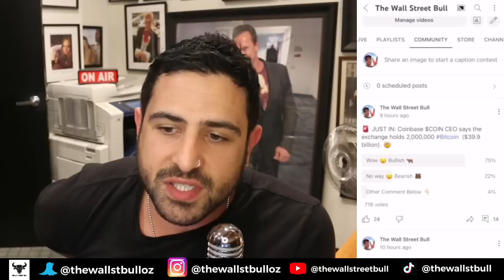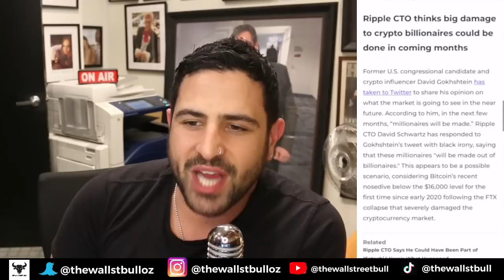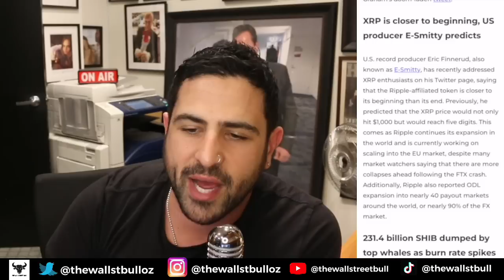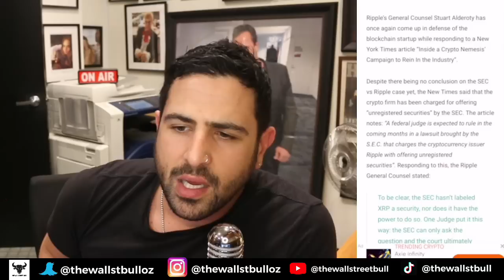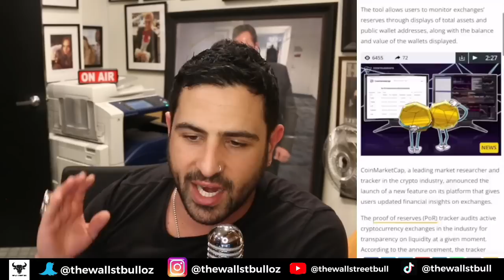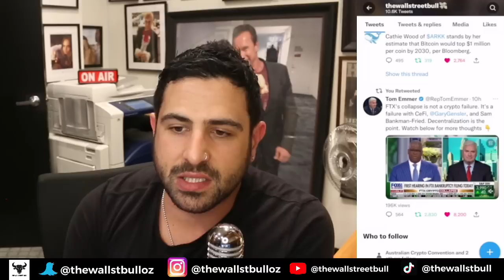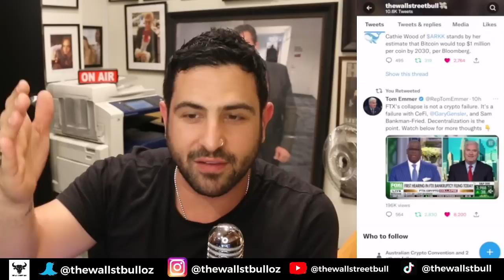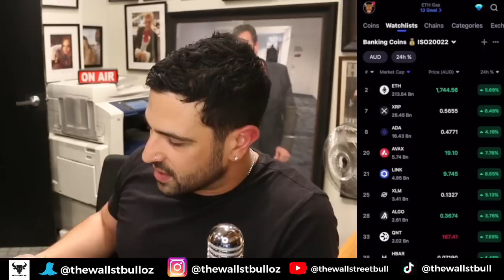😱 XRP (RIPPLE) WILL EXPLODE FAST BANK OF AMERICA ONBOARD | BITCOIN TO $1.0M | GENSLER SECRET DEALS 😱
😱 XRP (RIPPLE) WILL EXPLODE FAST BANK OF AMERICA ONBOARD | BITCOIN TO $1.0M | GENSLER SECRET DEALS 😱  -  In this video, we discuss XRP News today, plus crypto news today, and more.

Stellar (XLM)
Hedera (HBAR)
IOTA (MIOTA)
XDC Network (XDC)
Ripple (XRP)
Algorand (ALGO)
Quant (QNT)